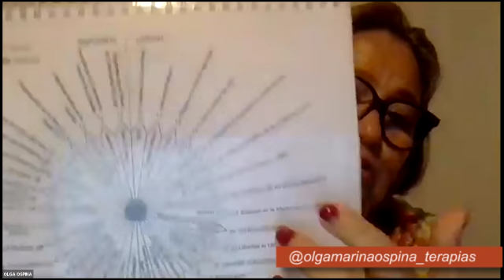Hablemos de VIDAS PASADAS 🔴 LIVE // Mary Cardona & Olga Marina Ospina .[Invitada]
Los eventos que ocurren a lo largo de nuestra vida, unidos a la carga energética del momento, crean energía emocional y programas sub conscientes que son la “realidad” en la que nos movemos, esta información muchas veces fue grabada en vidas pasadas y se manifiesta en el presente, causando bloqueos que nos impiden evolucionar, creando conflictos en nuestra parte emocional, económica o de salud. .